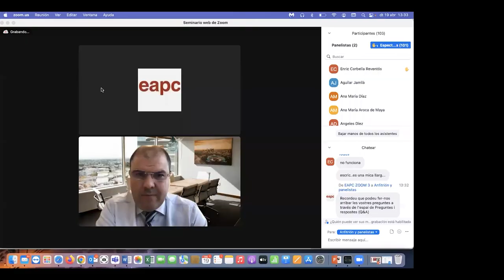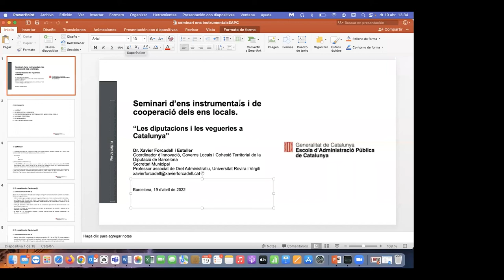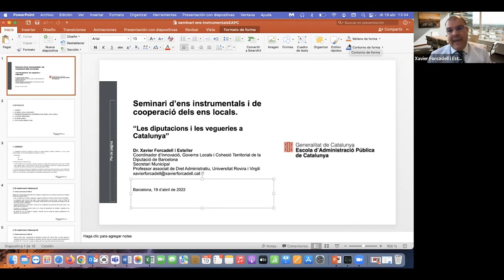Seminari sobre els ens instrumentals i de cooperació dels ens locals (4a sessió) (19/04/2022)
PRESENTACIÓ
La finalitat d'aquest seminari és analitzar el règim jurídic i la configuració dels diferents ens instrumentals i de cooperació dels ens locals. Amb aquest objectiu s'analitzaran els ens que poden crear els ajuntaments (organismes autònoms, societats municipals, societats mixtes), els ens de cooperació que poden crear els ajuntaments amb altres administracions (consorcis, mancomunitats, fundacions), les societats municipals mixtes creades per entitats locals i, finalment, altres ens que presten serveis locals amb caràcter supramunicipal (comarques, diputacions, àrea metropolitana de Barcelona).

PROGRAMA
Les comarques i altres formes associatives supramunicipals
Victor Siles
Secretari general del Consell Comarcal del Vallès Occidental

Les diputacions i les vegueries a Catalunya
Xavier Forcadell i Esteller
Coordinador Innovació, Governs Locals i Cohesió Territori de la Diputació de Barcelona